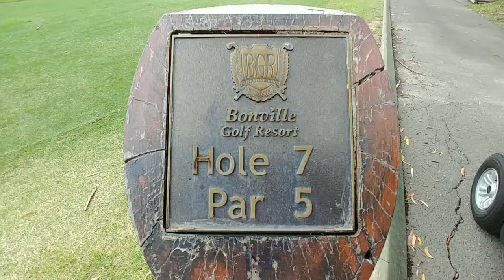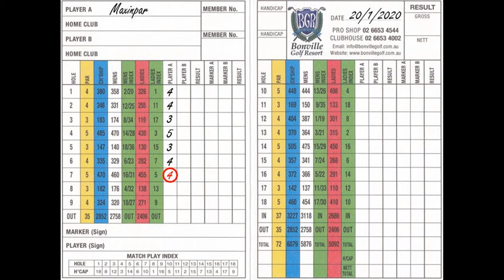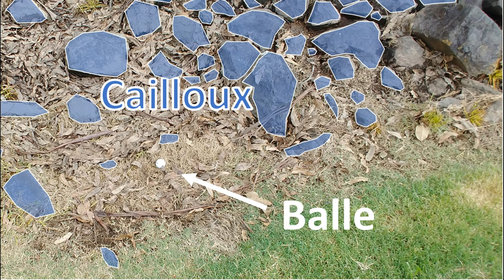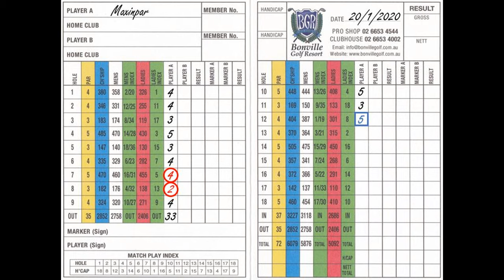Vlog 18 Holes Bonville Part 2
Second part of my 3 part series of my round at Bonville GC in NSW, Australia